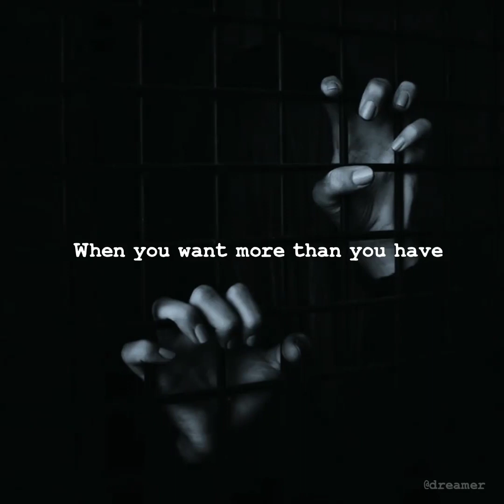Eddie Vedder - Society